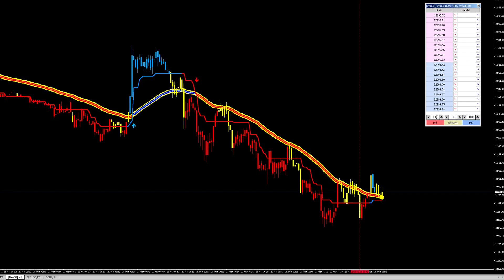Metatrader4 MarttiefePanel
In diesem kurzen Lehrvideo erfahren Sie, wie Sie eine Order am Markt platzieren können und automatisch die voreingestellten Take Profit Kurse sowie Stop Loss Kurse platziert werden.